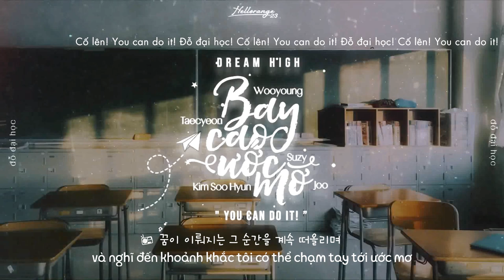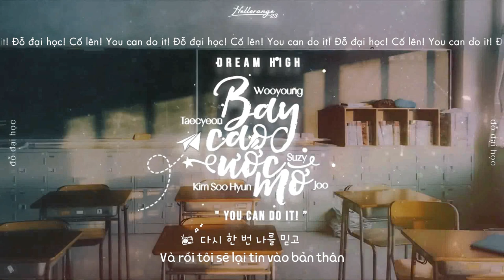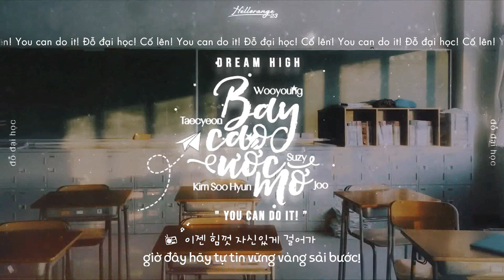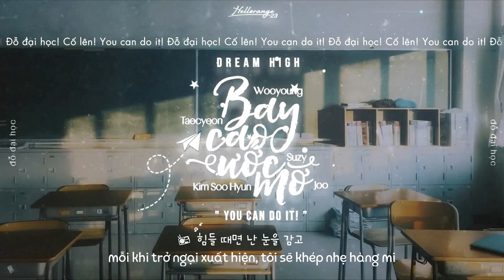« Vietsub » Dream high ♡ '02ers cố lên!' ♪ Taecyeon, Kim Soo Hyun, Suzy, Joo, Wooyoung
Thân gửi đến 02ers, những người đang dốc sức cho chặng cuối của đường đua tiến vào cánh cổng đại học, chúc các bạn tự tin hoàn thành tốt đường đua này. Mình sẽ ở nhà đợi tin tốt từ các bạn. Cố lên, you can do it!

"Hãy bay thật cao như những vì tinh tú trên khoảng trời kia
nơi ước mơ của bạn đang rộng mở
giờ là khoảnh khắc để bạn tỏa sáng
giờ đây chính là lúc bắt đầu
đừng run sợ, hãy chạm tới tương lai bằng chính đôi tay bạn
giờ đây hãy tự tin vững vàng sải bước!
tuổi trẻ, nhiệt huyết, tất cả chúng ta cùng bay cao ước mơ!"

Thank you BacHa97 nim for nice fx!